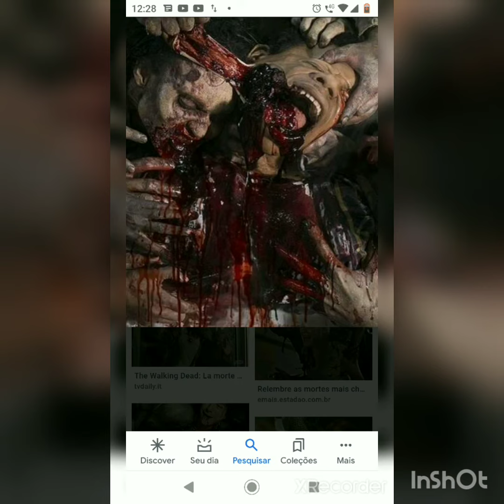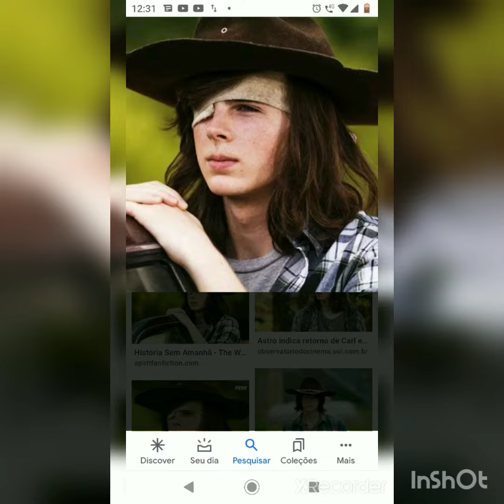as mortes mais triste de the walking dead